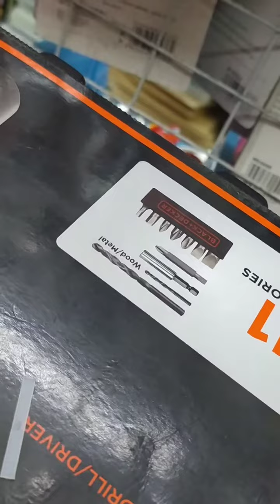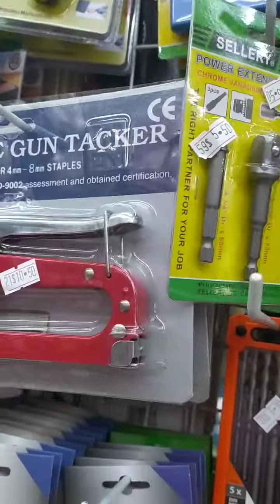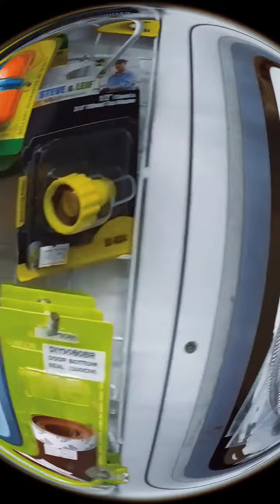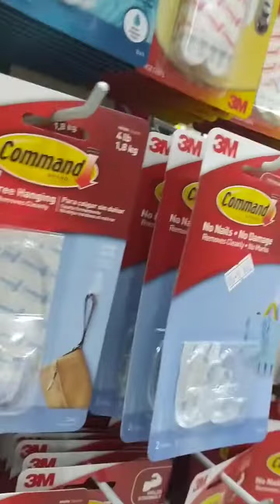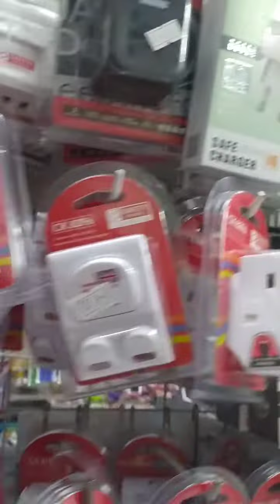Drill's Machine"Gusto ko bumili"